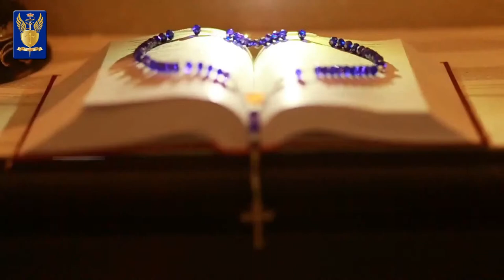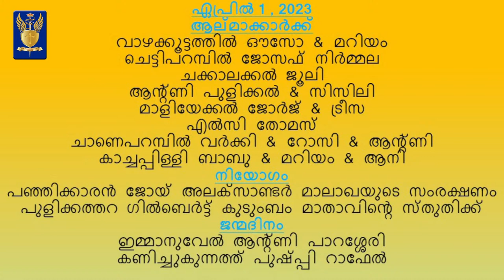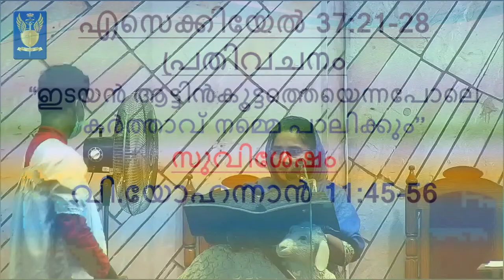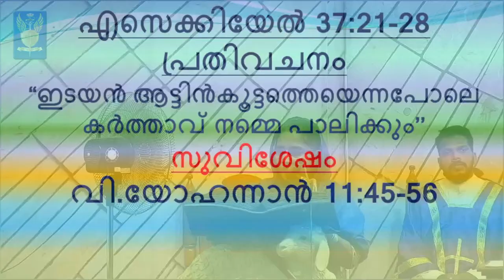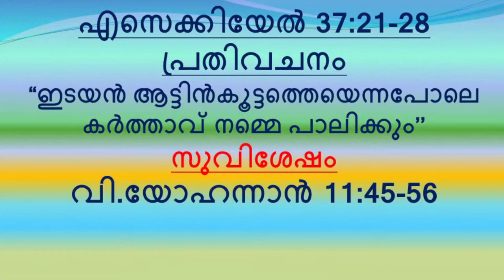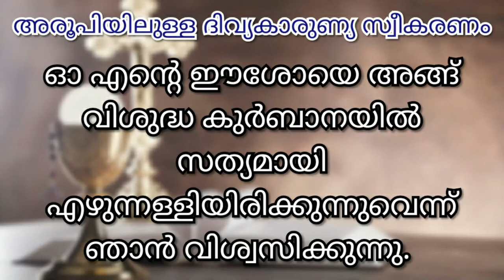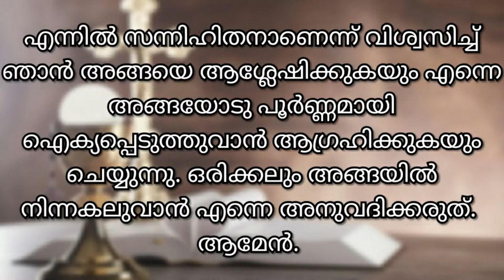Live Holy Mass, (Malayalam) from St. Michael's Cathedral, Kottapuram 01/04/2023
Celebrated by Fr. Varghese Kattassery